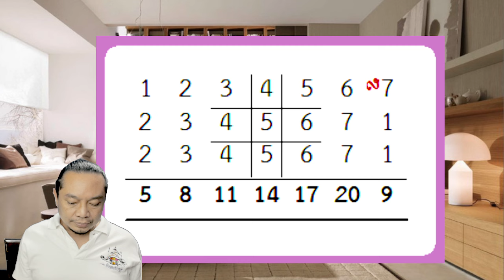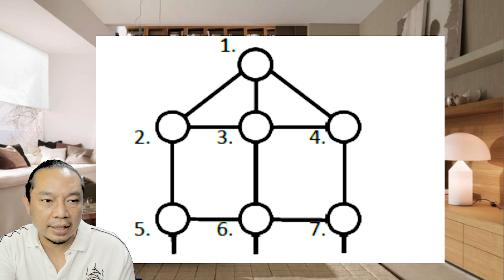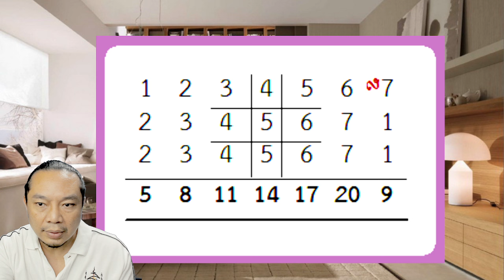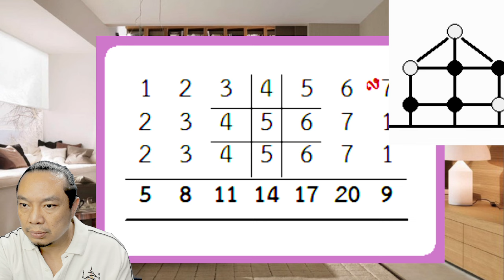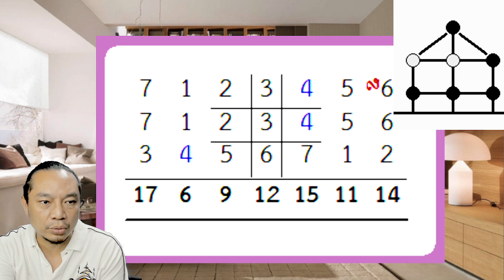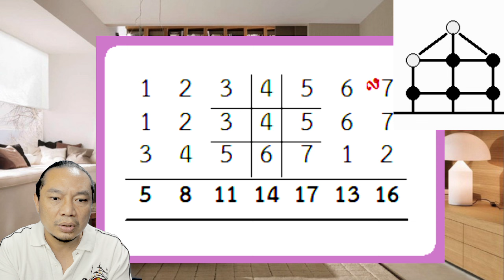การดูบ้าน ในเลข7ตัว4ฐาน จากหนังสือเก่า ตำราพรหมชาติ ราคา 5บาท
การหาเรือนบ้าน
การดูเรือนบ้านในดวงชะตาเลข 7 ตัวนั้นมีความสำคัญมากเพื่อจะได้รู้ว่าดวงชะตานี้มีวิถีชีวิตที่มั่นคงเพียงไร ทำให้ดูพื้นฐานของวาสนาในดวงชะตานั้นๆ เป็นวิธีการที่ถูกบันทึกไว้ในตำราพรหมชาติซึ่งมีความเก่าแก่มาก ได้จดเรียบเรียงไว้ในหนังสือเล่มนี้เพื่อนำมาใช้ประโยชน์ในการพยากรณ์ วิธีการหาบ้านใน เรือนชะตาเลข 7 ตัว ให้นำเลขฐานบวกแถวที่4 ของดวงชะตา 1-7 จำนวนบวกที่ได้ 10 ขึ้นไป นำมาเติมในช่องตำแหน่งบ้านที่ กำหนดเลขไว้ตามตำแหน่ง ดังนี้